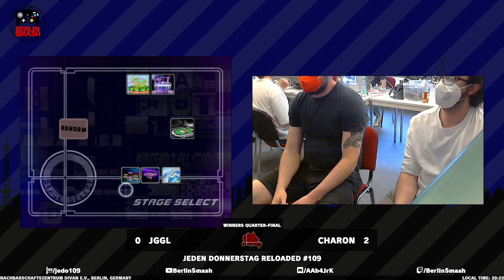Jeden Donnerstag Reloaded #109 Charon (Marth) vs. jggl (Cpt. Falcon) - Winners Quarter-Final